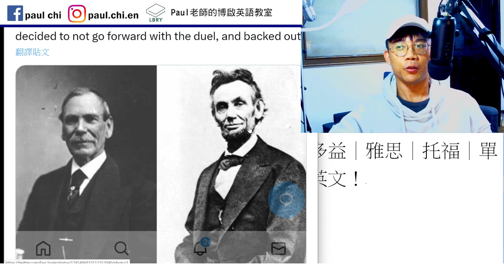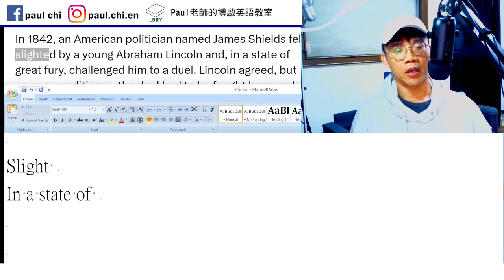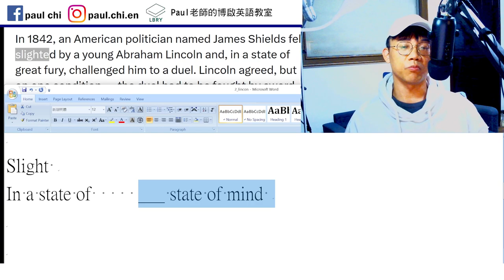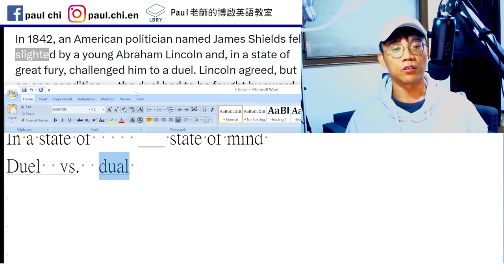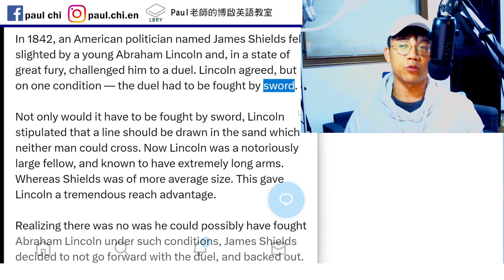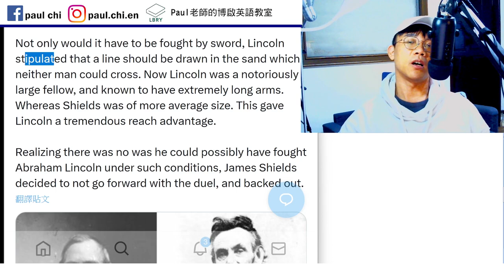【ep 884】林肯是個心機鬼｜多益｜雅思｜托福｜單字｜文法｜聽力｜手把手帶著你閱讀英文！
Notes:

免費每日英文課：林肯是個心機鬼｜多益｜雅思｜托福｜單字｜文法｜聽力｜手把手帶著你閱讀英文！

Slight
In a state of     ___ state of mind
Duel  vs.  dual

LBRY: Paul老師的糟糕英語教室